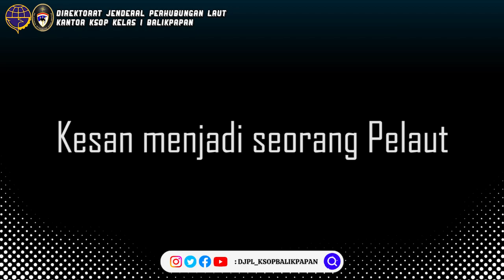SELAMAT HARI PELAUT SEDUNIA TAHUN 2023